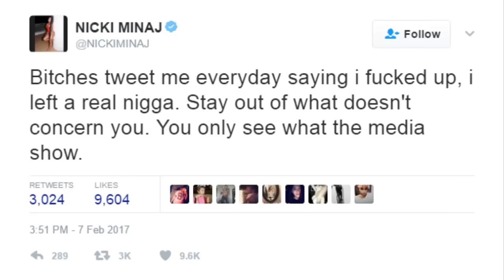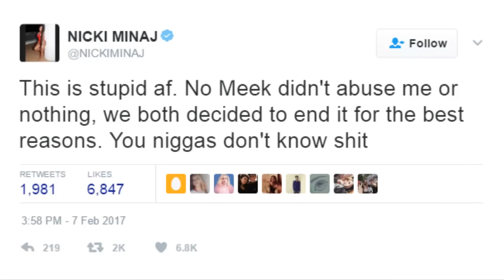Nicki Minaj Speaks About Meek Mill Break Up!